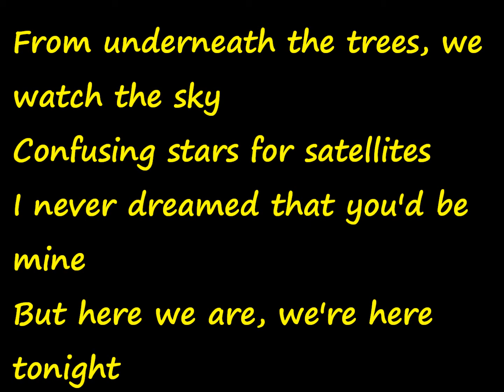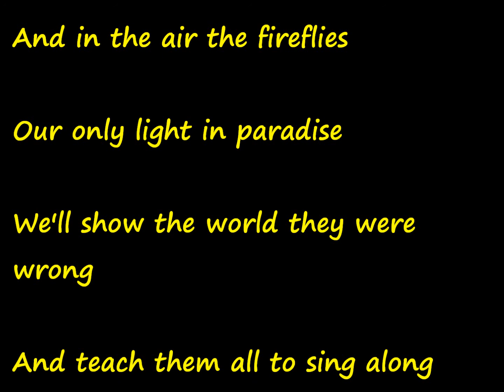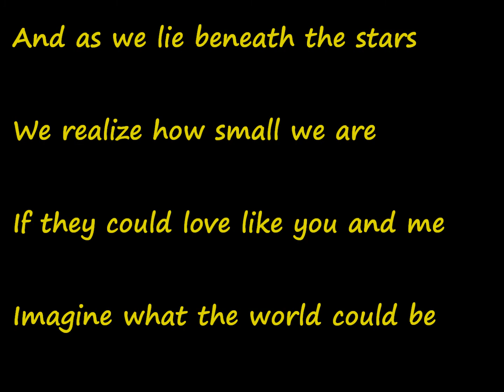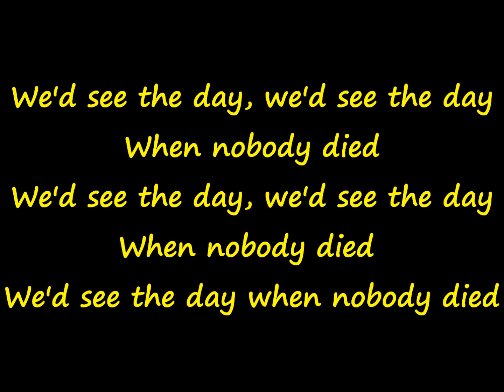If Everyone Cared Nickelback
If Everyone Cared
By:Nickelback
With Lyrics